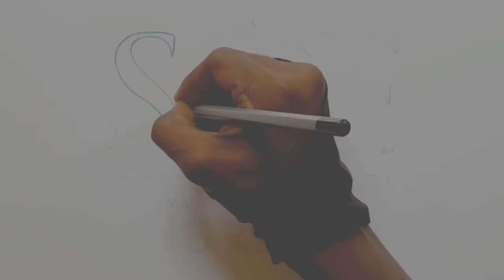IV Therapy Initiation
This video is based on current guidelines and practice, and is intended for students in the nursing program at State College of Florida, Manatee-Sarasota.

All supplies in this demonstration are for simulated use only, and are not meant for live patients.

Always refer to the policies and procedures of your workplace or educational institution for specifics.